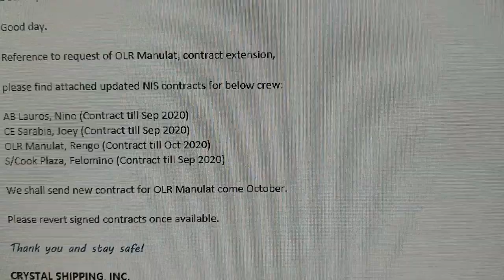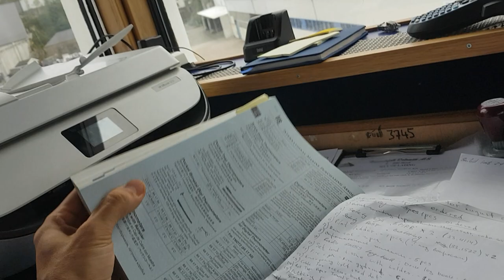Немного новостей с судна